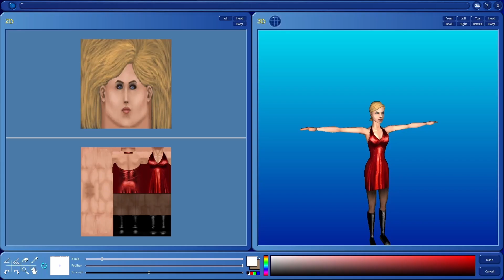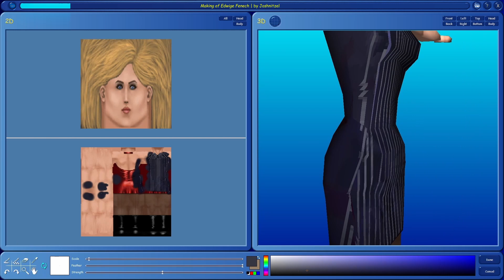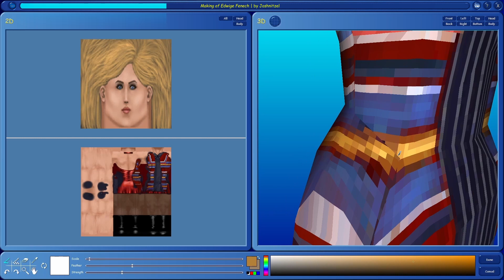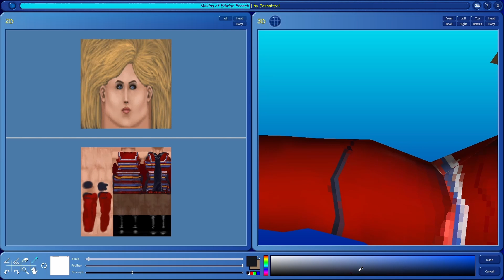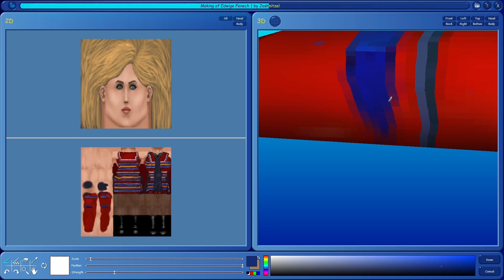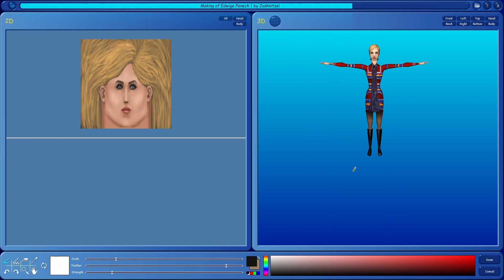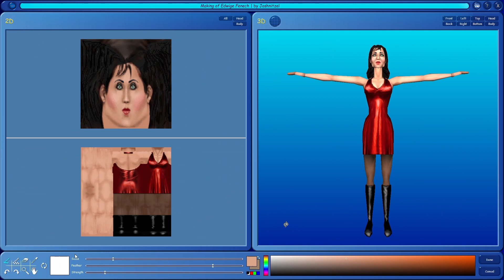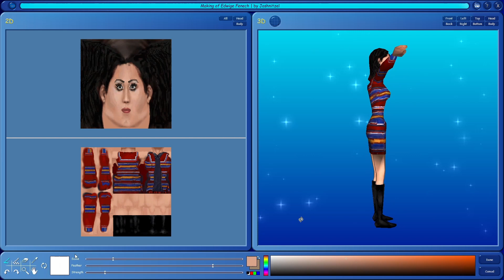🎨 The Sims Creator | Making of Edwige Fenech 🖌️ (The Sims 1)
Speed creation and in-game appearance of the giallo actress, Edwige Fenech for the Sims 1